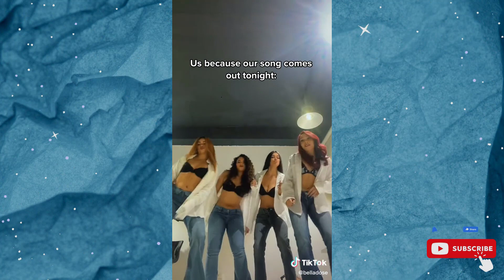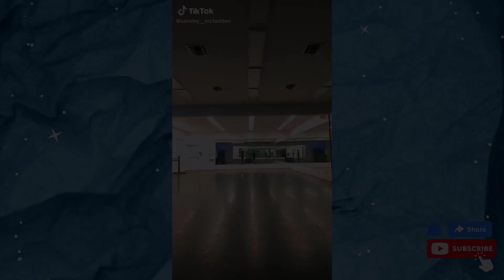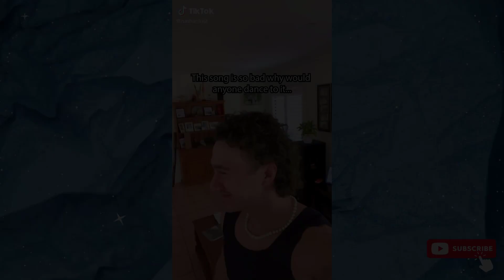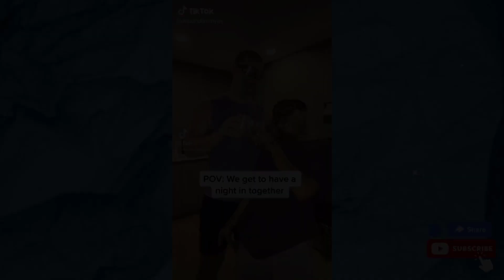CUFF IT New Dance TikTok 2022